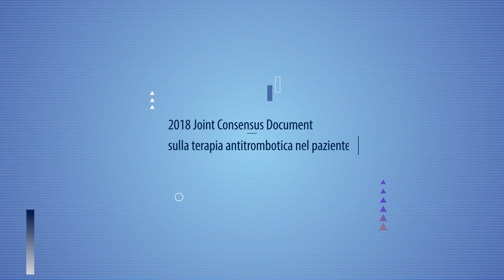Terapia antitrombotica nel paziente rivascolarizzato con SCA e fibrillazione atriale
Andrea Rubboli dall'ESC Congress riassume i key messages del documento.